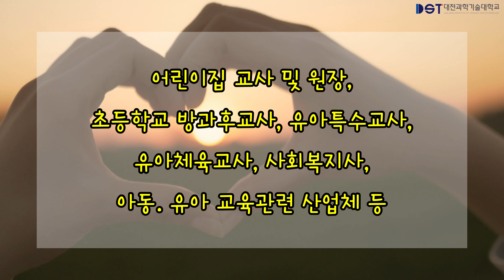아이를 사랑하고 이해하는 프로페셔널 교사 "아동보육과"